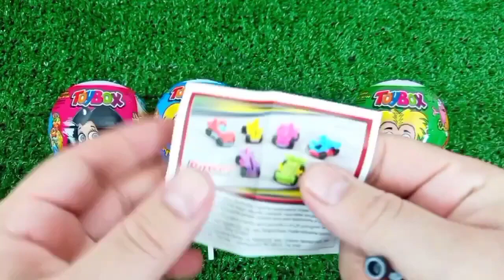ASMR RAINBOW 막대사탕과 과자! 맛있는 무지개 막대사탕ASMR Mukbang 두찜 신메뉴 스팸부대찜닭 먹방 떡볶이 튀김 치즈볼 | HIU